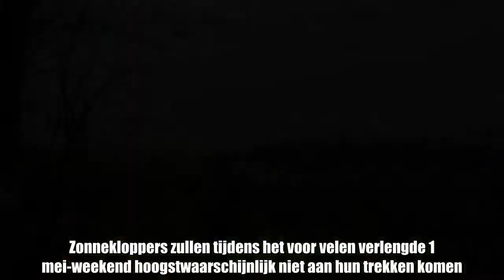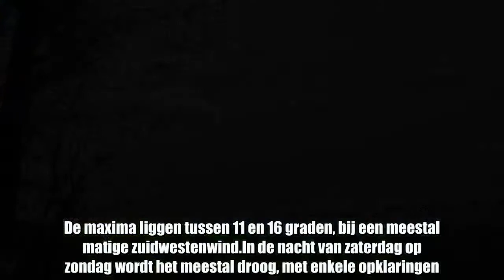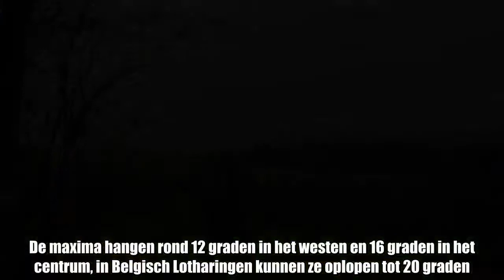Lang weekend vol bewolking en regen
Zonnekloppers zullen tijdens het voor velen verlengde 1 mei-weekend hoogstwaarschijnlijk niet aan hun trekken komen. Het KMI verwacht grijs, zwaarbewolkt en regenachtig weer, bij maxima rond 15 graden in het centrum.   Zaterdag wordt het wisselend­ tot zwaarbewolkt met soms wat lichte regen of een buitje. De maxima liggen tussen 11 en 16 graden, bij een meestal matige zuidwestenwind.In de nacht van zaterdag op zondag wordt het meestal droog, met enkele opklaringen. Plaatselijk kan er een mistbank zijn. Op het einde van de nacht neemt de bewolking toe vanuit Frankrijk. De minima schommelen tussen 5 en 8 graden.Zondag begint de dag bewolkt maar meestal droog. Vrij snel wordt het regenachtig vanaf de Franse grens. Na de middag neemt ook de kans op onweer toe, vooral in het oosten van het land. De maxima hangen rond 12 graden in het westen en 16 graden in het centrum, in Belgisch Lotharingen kunnen ze oplopen tot 20 graden.Maandag begint grijs met regen of buien; na de middag zou het droger worden en zou er plaats zijn voor enkele opklaringen. Ook dinsdag wordt veelal grijs weer verwacht met voor de middag soms wat regen. De maxima bedragen beide dagen zowat 13 graden.Vanaf donderdag pas zou het stilaan droger en rustiger weer worden met meer opklaringen.